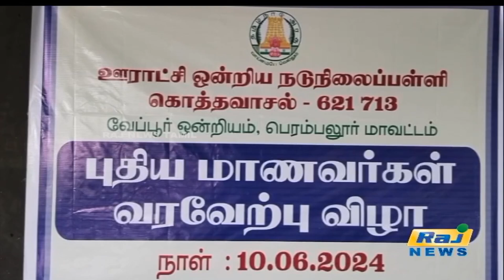கோலாகலமாக துவங்கியது புதிய கல்வியாண்டு... | Student | School | Perambalur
கோலாகலமாக துவங்கியது புதிய கல்வியாண்டு...